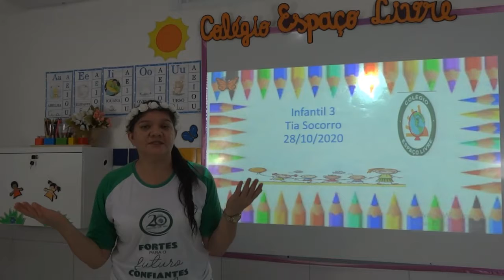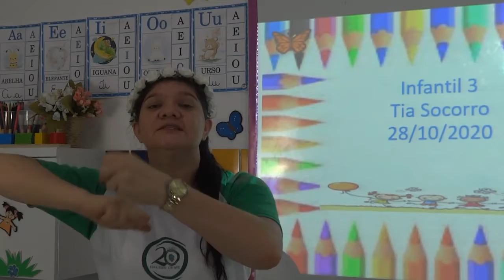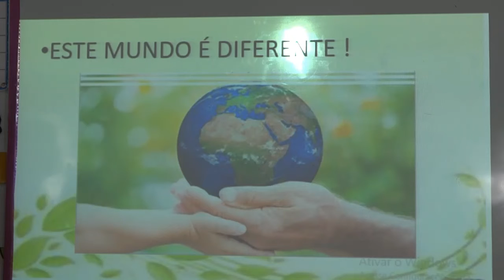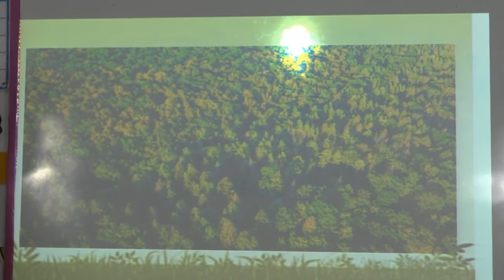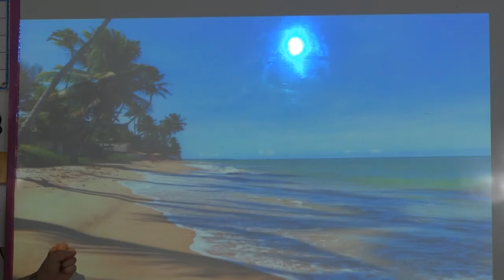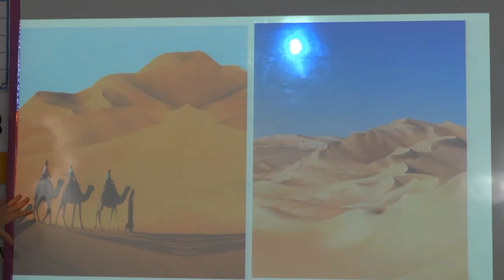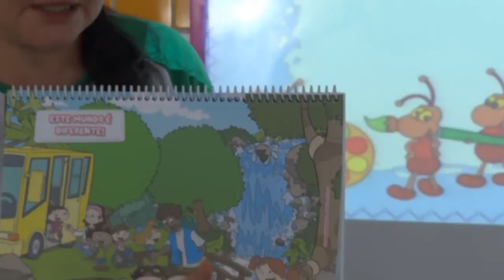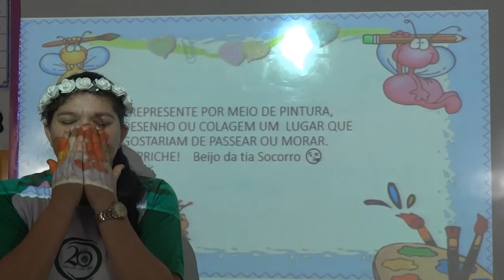INFANTIL 3 - 28/10/2020